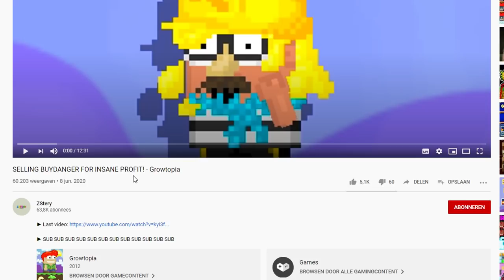BIG PROFIT FROM FOSSILS! - Dirt to BGL #6 - Growtopia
► SUB SUB SUB SUB SUB SUB SUB SUB SUB SUB SUB SUB
►Creator code: Jeroenkampioen